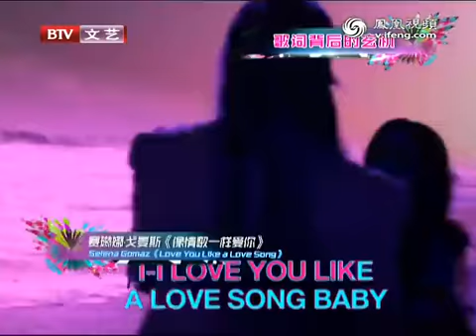赛琳娜戈麦斯新歌透露有意复合